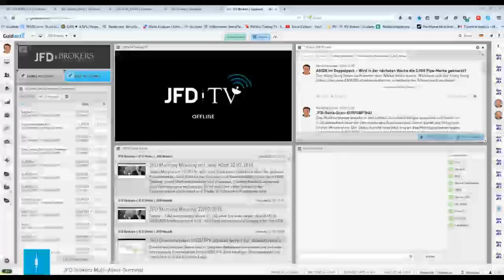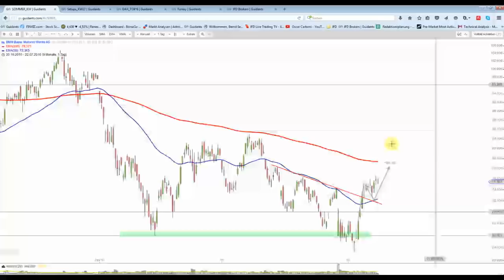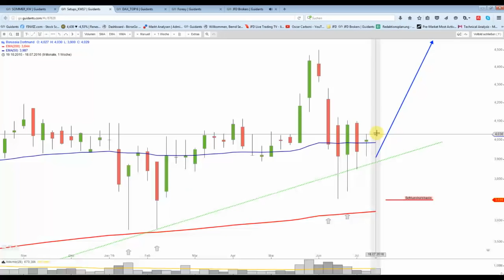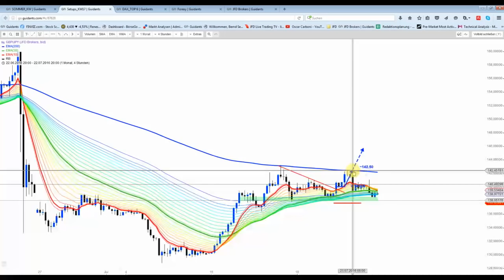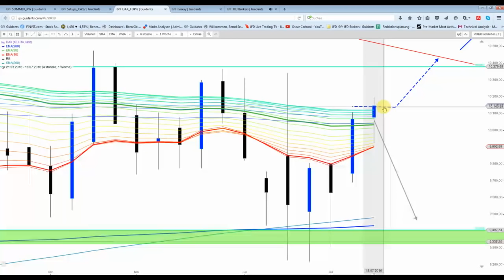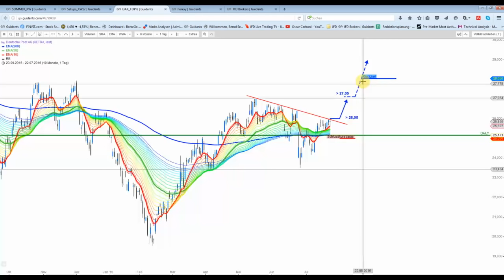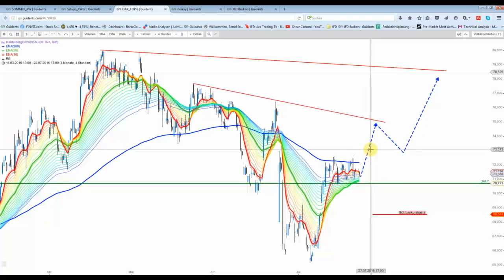Weekend Edition: Neue DAX-Titel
Viele DAX Aktien haben eine unzureichende Signallage, jedoch diese Drei gefallen mir persönlich sehr.